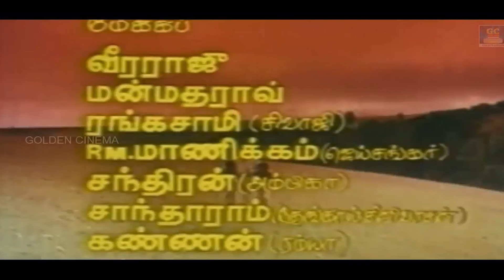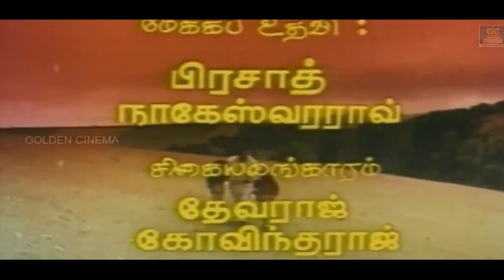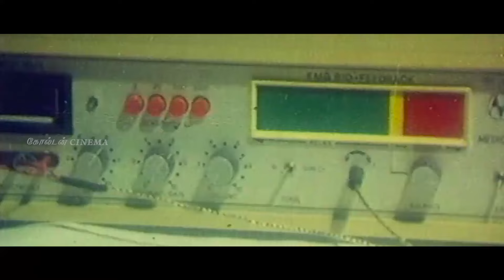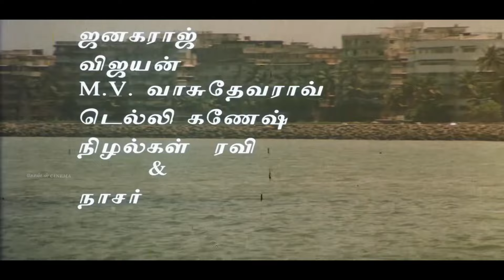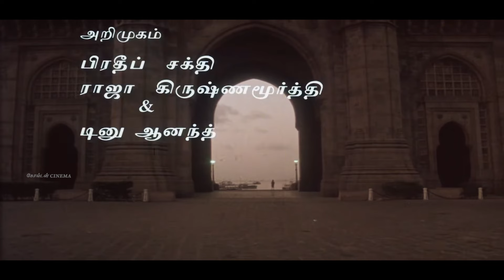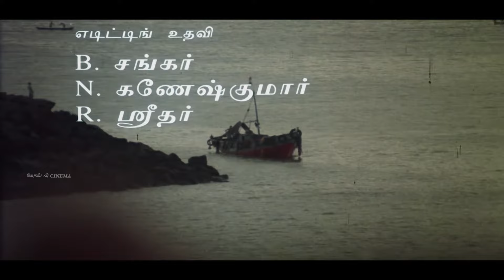அந்திநேரத்தில் மனதை மயக்கும் இளையராஜா இன்னிசை பாடல்கள் | Ilayaraja Tamil Melody Songs HD.